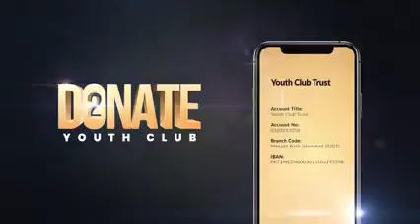One Who Fears Allah# An eye opening reminder fr Muslims# Dawah to islaam